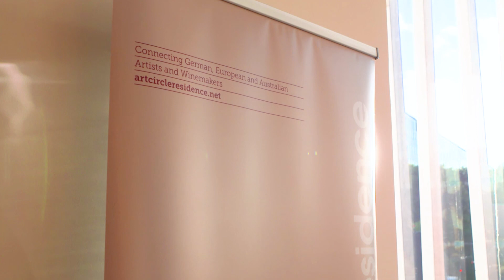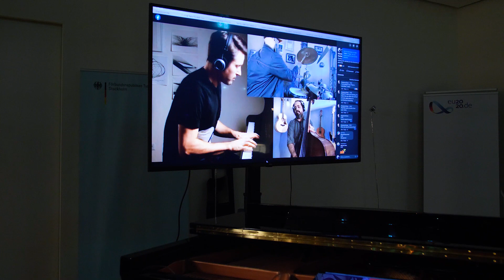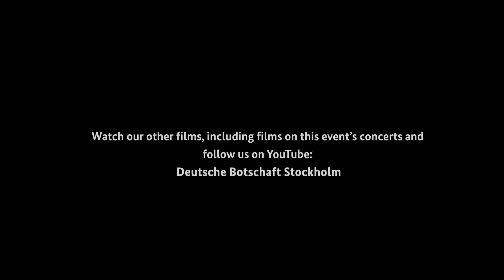The Future of Music in a Digital World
Our digital future of music.